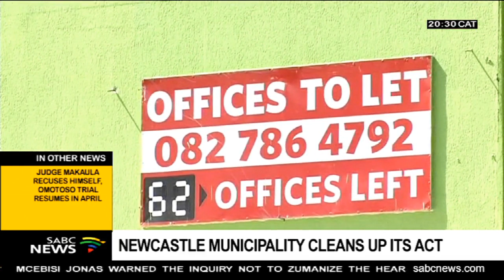Former Newcastle mayor still receive a full salary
The Newcastle municipality in the KwaZulu-Natal Midlands is cleaning up its act. It's found that its former mayor Makhosini Nkosi is still receiving a full salary, two months after resigning. Nkosi left early in January to further his studies. Meanwhile, the municipal manager, Bheki Mswane has been suspended following allegations of corruption and financial mismanagement.